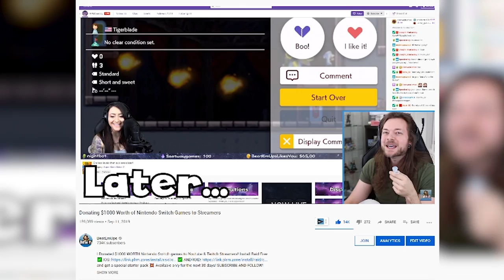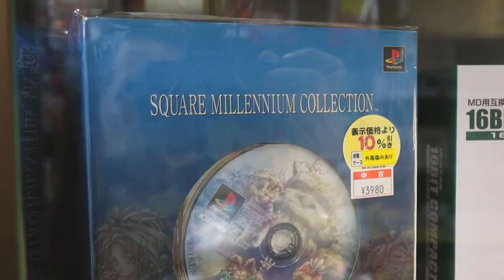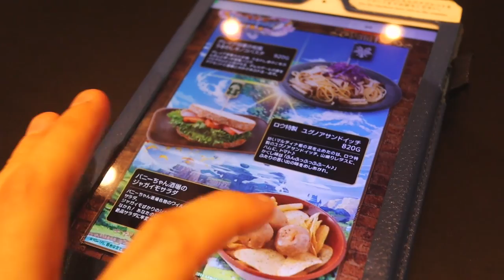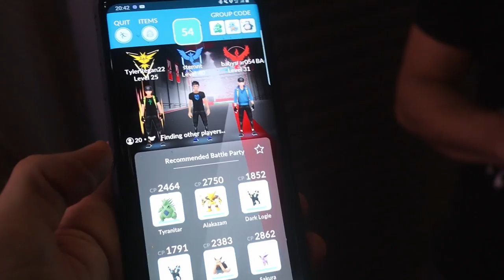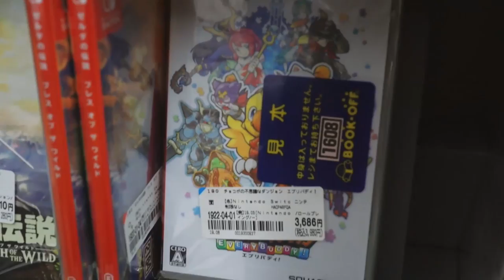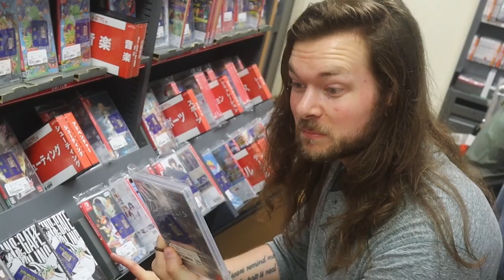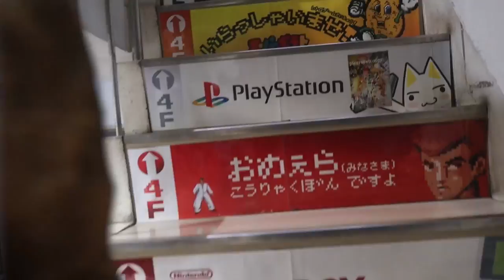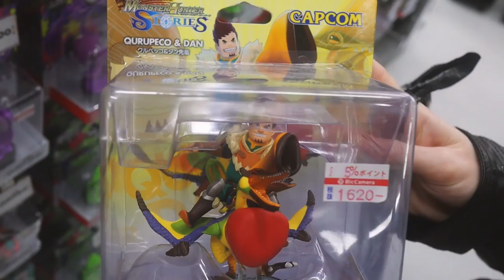I Bought TOO MANY Nintendo Switch Games in JAPAN! (Tokyo, Akihabara, Shinjuku)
JAPAN VIDEO GAMES! Nintendo Switch Japan Exclusive Games! Install Raid for Free ✅ IOS ✅ ANDROID and get a special starter pack 💥 Available only for the next 30 days! Japan Vlog Part 1 & 2 BELOW!